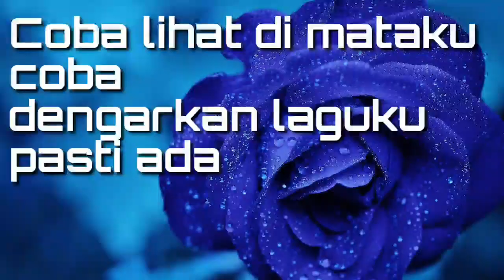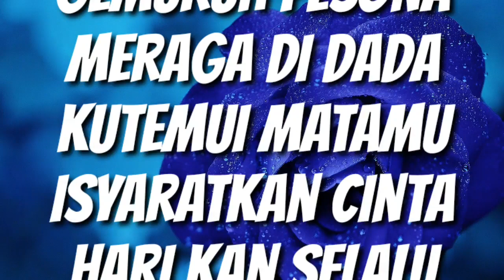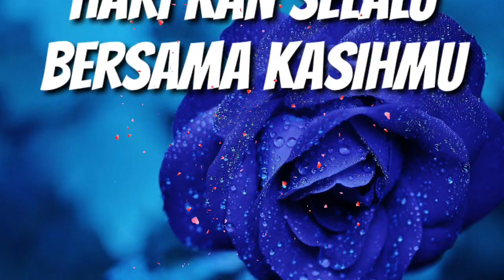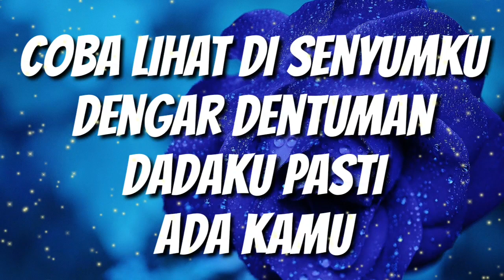Ada Kamu . Irianti Erningpraja . Lyrics . HD